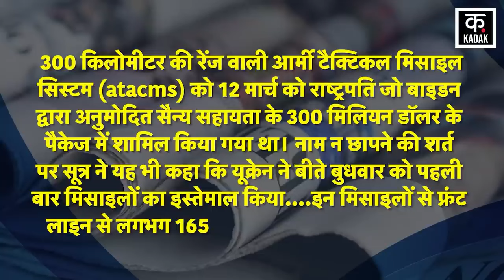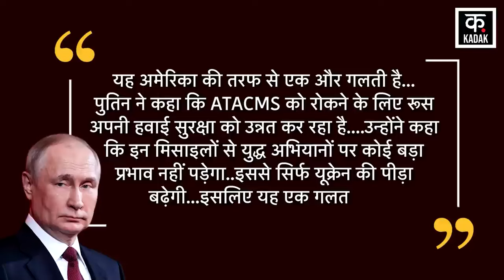Russia Ukraine War Update | जंग मेंअमेरिका के इस दांव से भड़क उठे पुतिन ! | Vladimir Putin | News18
News18 ਪੰਜਾਬ/हरियाणा/हिमाचल एक क्षेत्रीय न्यूज़ चैनल है जिसपर ਪੰਜਾਬ, हरियाणा, हिमाचल, देश एवं विदेश की खबरें प्रकाशित की जाती हैं | समाचारों क साथ-साथ इस चैनल पर समकालीन विषयों पर वाद-विवाद एवं विशेष सीरीज भी प्रकाशित होती हैं जो की काफी रोचक एवं सूचनापूर्ण हैं | n18oc_internatioanal